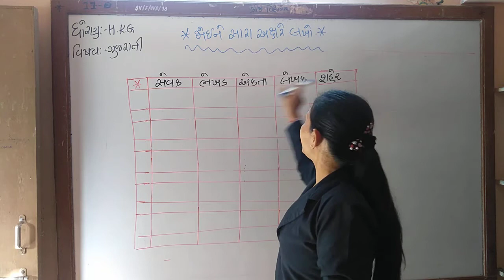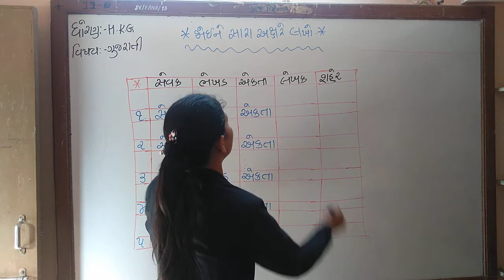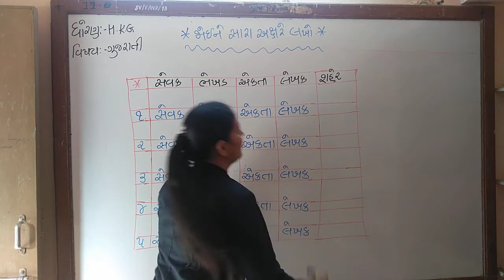HKG GUJRATI SHREEJI VIDYALAYA